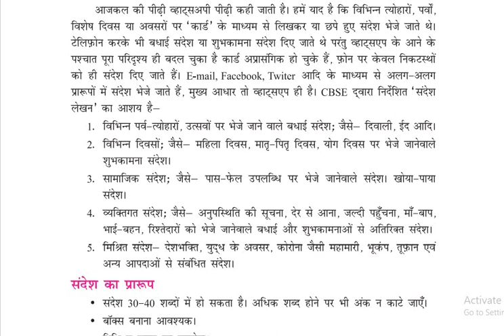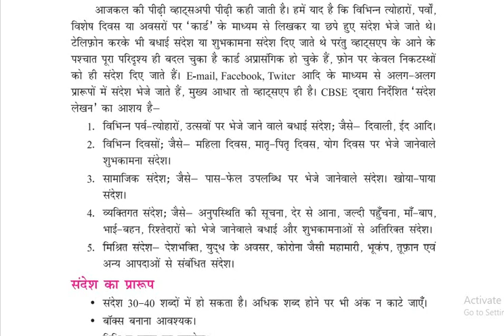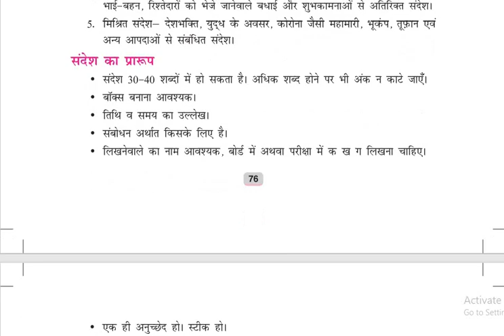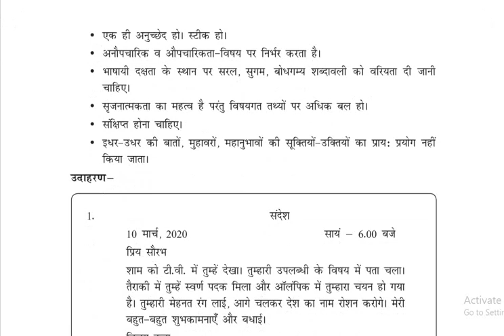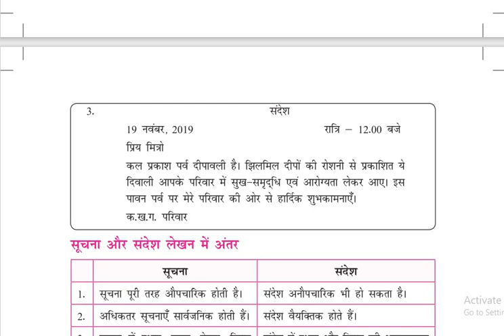9-CLASS-HINDI GRAMMAR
SANDESH LEKHAN